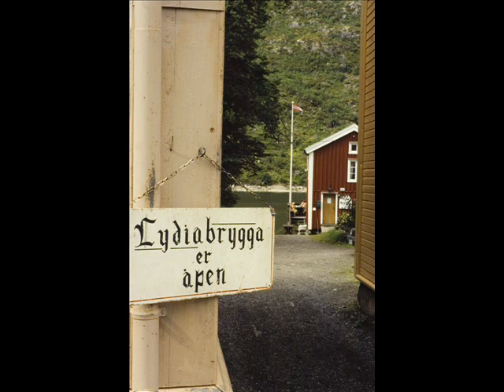sjøgato in mosjøen - menneskejerven, bjørn johnsen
All the photos are taken from the small, idyllic road "Sjøgato" in Mosjøen, a town in northen Norway.